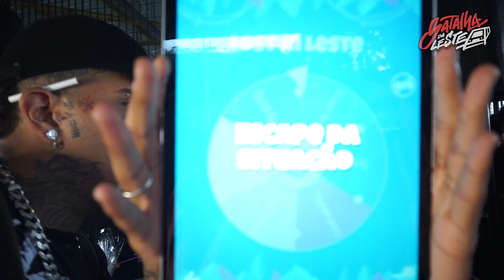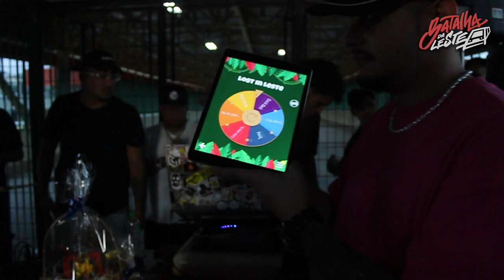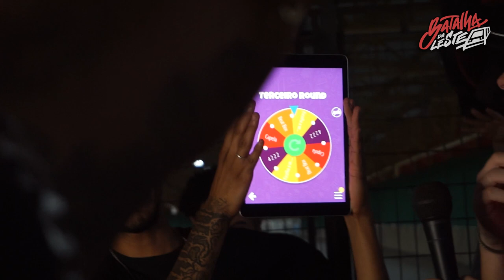TARTZ VS MITOLAS | EDIÇÃO CORINGA | PRIMEIRA FASE | 535º | Batalha Da Leste